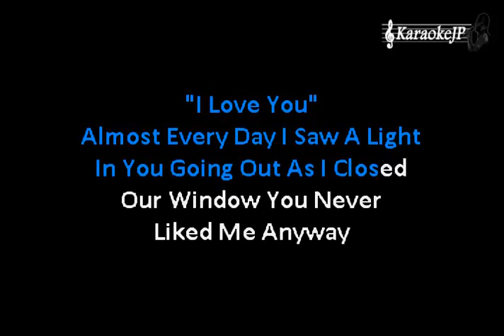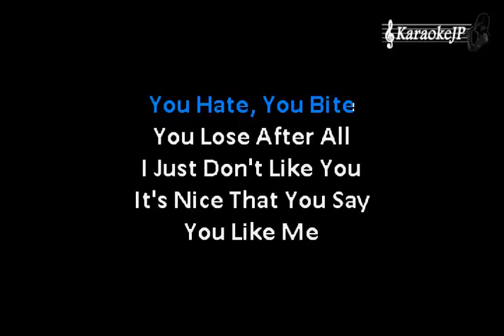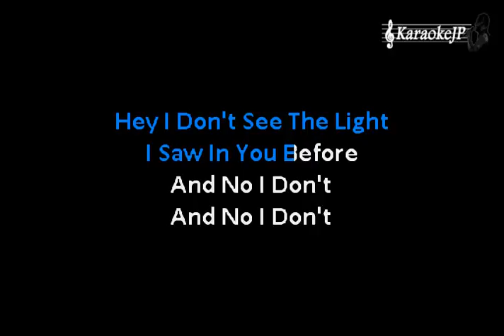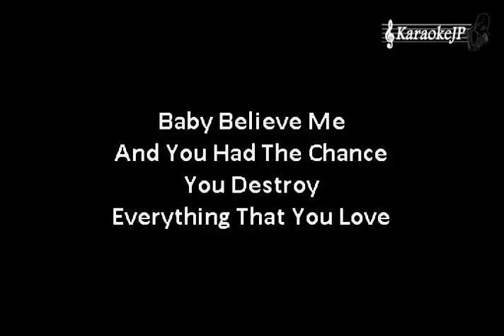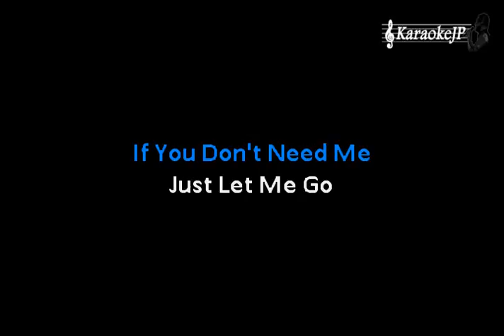Flesh Without Blood (Karaoke) - Grimes